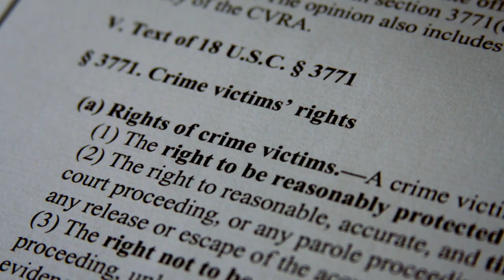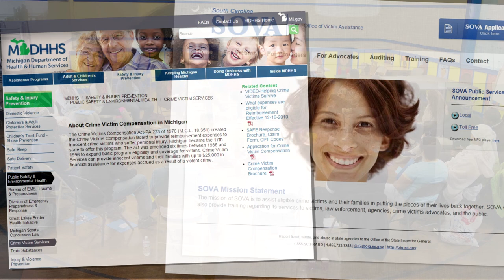If You're a Victim of Crime, Help is Available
This video describes the help that is available for victims of crime by recognizing the effects of crime, identifying certain victims’ rights that are guaranteed in most states, and describing services available from state victim compensation and assistance programs. If you or someone you know is a victim of a crime, there are resources. for more information.